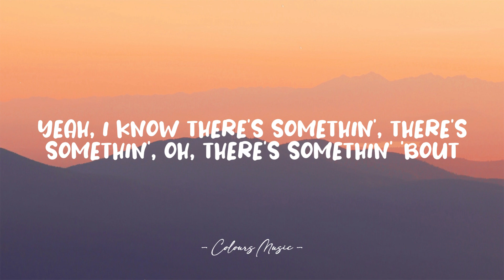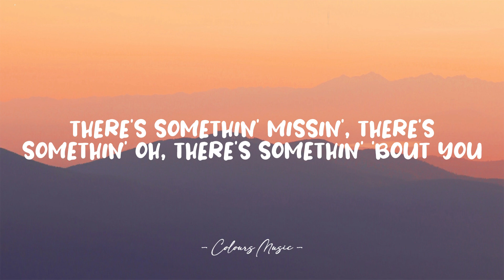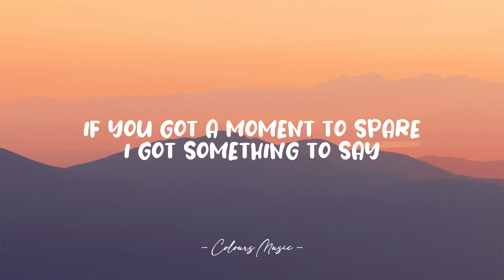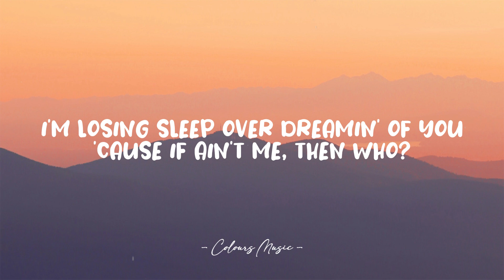KIAN - Waiting (Lyrics) 🎼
Waiting - KIAN (Lyrics)
Lyrics video for "Waiting" by KIAN.

📜 Lyrics:

Can I take it back
To the day we met
When Stuttered all my words
And I know that made you laugh
And the way you flicked your hair
And I saw that smile you have
I knew there's something about you
You been been gone a while
I'm like where you been
Just split with another man
Isn't that's like number ten
You said you feelin' alone
And now you need a friend
And oh there's somethin', there's somethin' oh, there's somethin' bout you (you...)
There's somethin' bout you, there's somethin' bout, there's somethin' bout you...

If you got a moment to spare I got something to say (I'm waiting, I'm waiting)
I'm usually impatient but girl I'd be happy to wait (I'm waiting, I'm waiting)
I'm loosing sleep over dreaming of you
'Cause if ain't me, then who?
If you feel the same (I'm waiting)

I walk away
She slams the door
I should have let you know
I should have told you more
I put my heart on my sleeve
But don't know where it's gone
There's somethin' missing there's somethin' oh, there's somethin' bout you
She say she been thinking
I say thinking about?
But in my mind I kinda
Already figured it out
You say you feeling something
I said I feel it too
It's that there's somethin', there's somethin' oh, there's somethin' 'bout you (you)

Waiting for you always patient for you
Yes I am

If you got a moment to spare I got something to say
I'm usually impatient but girl I'd be happy to wait

I'm happy to wait for you girl yes I am oh oh oh